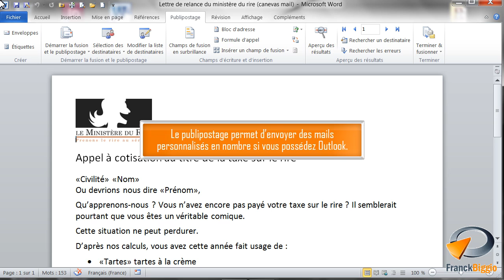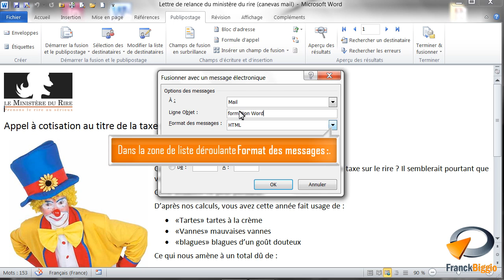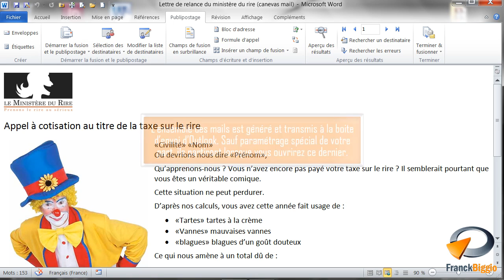Fusionner vers un publipostage mail dans Word - Formation Word Marseille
Tutoriel vidéo sur la fonctionnalité de Word : Fusionner vers un publipostage mail, Issu de la formation Word de Optivalys Formations à Marseille.